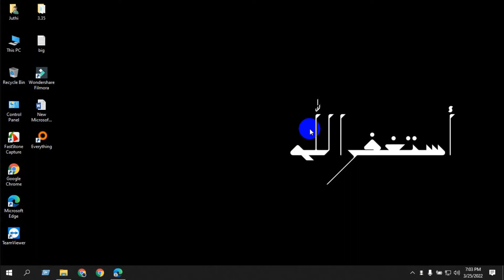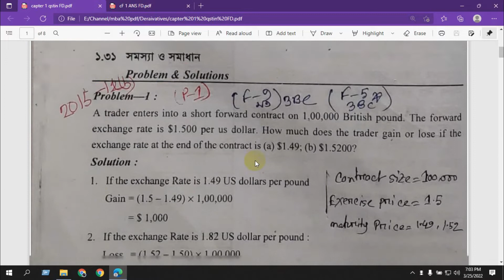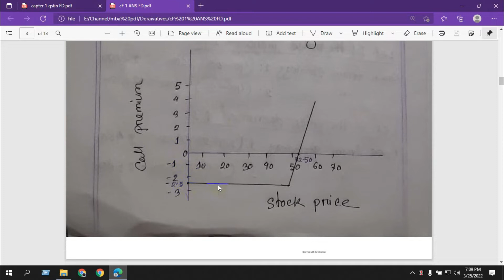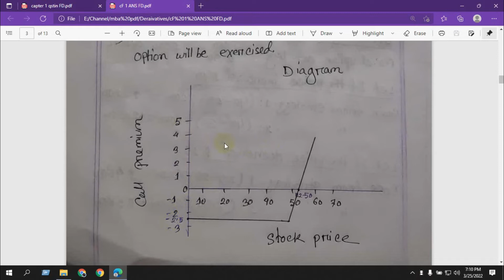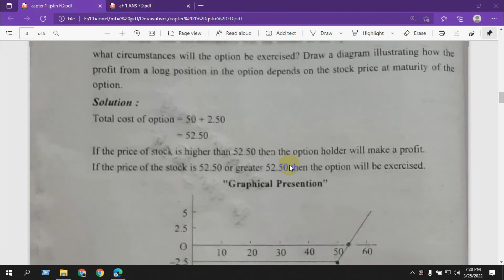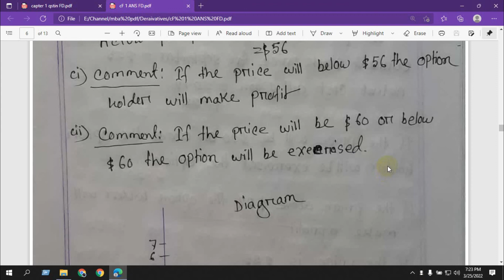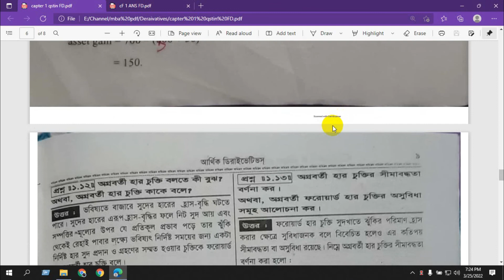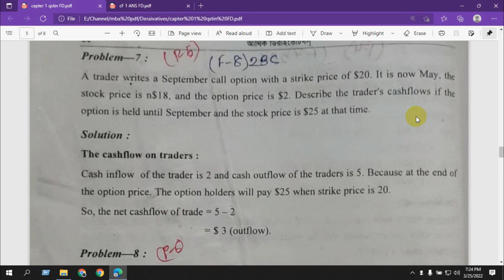Master's || Financial Derivatives || Chapter-01 || Introduction || Lecture-02 || MBA Finance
Financial Derivatives
Chapter-01
Lecture-02
MBA Finance